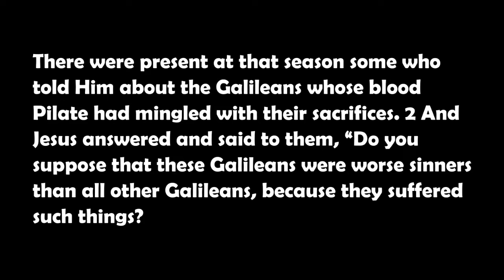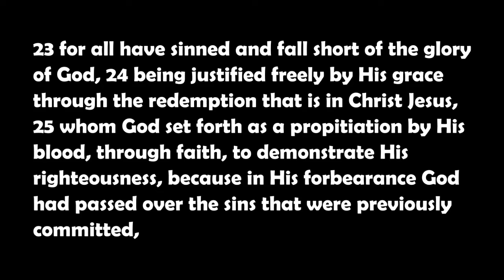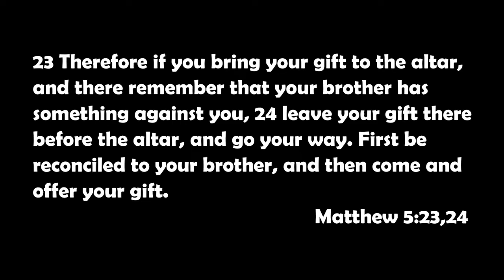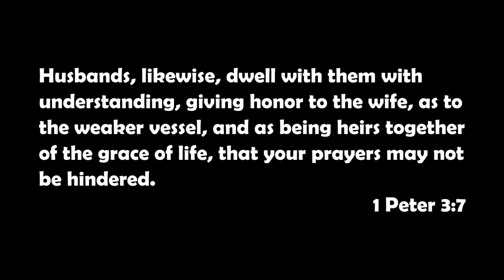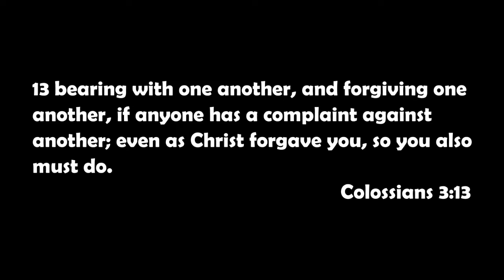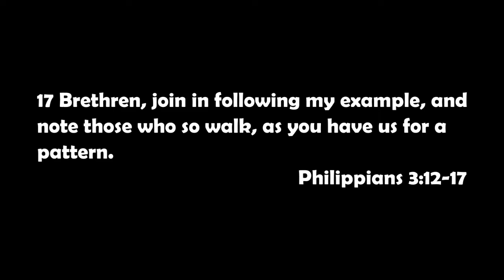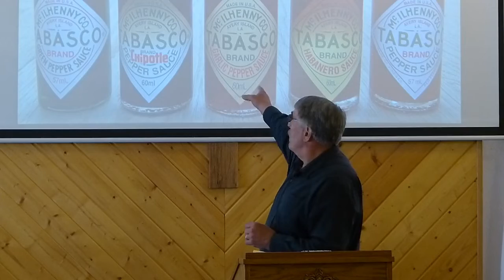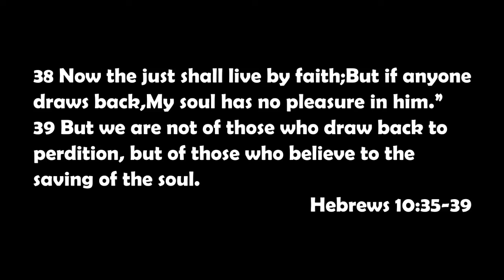Back Button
To pick up where you left off click - 15:53